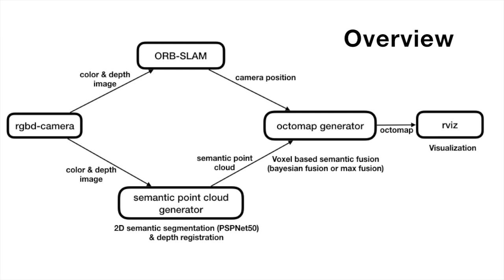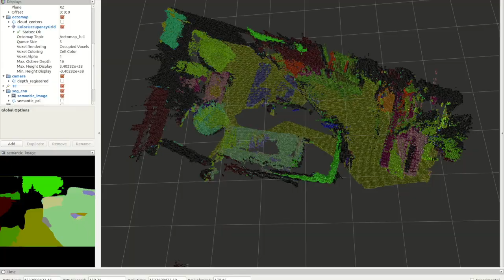semantic slam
Real time voxel based semantic mapping with a hand held RGB-D camera
Author: Xuan Zhang  Supervisor: David Filliat
Research internship at ENSTA ParisTech 2018